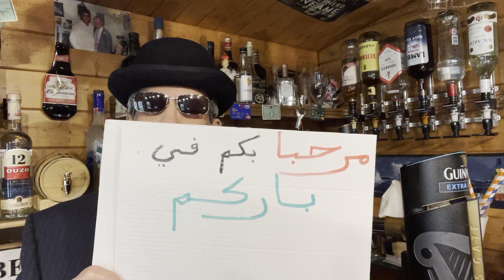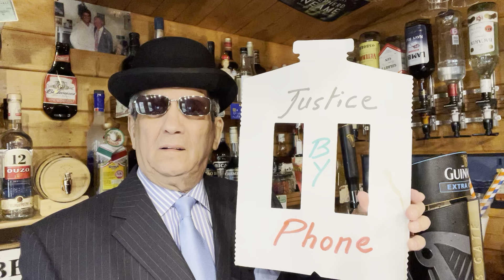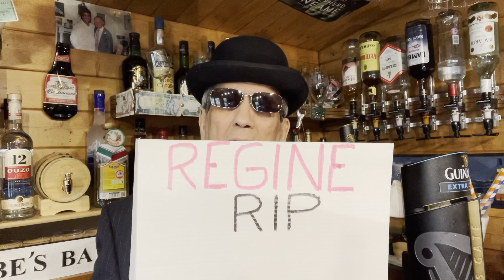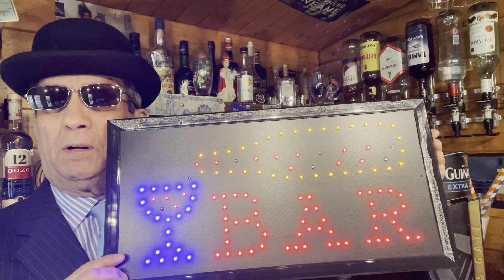البوليس يقتلون أبناءنا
قلة التدريب